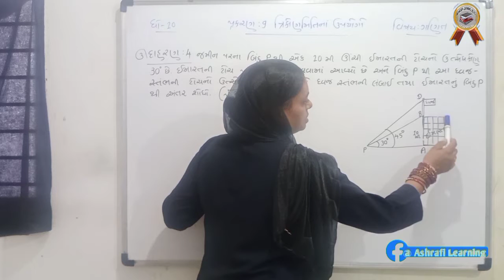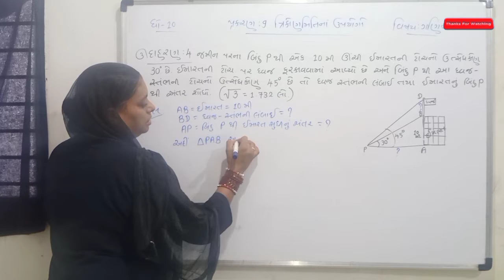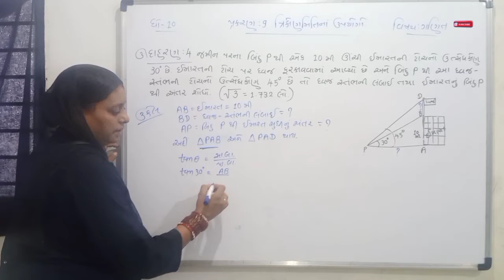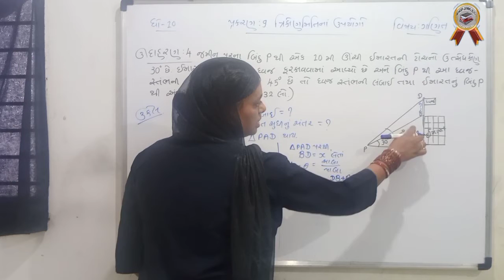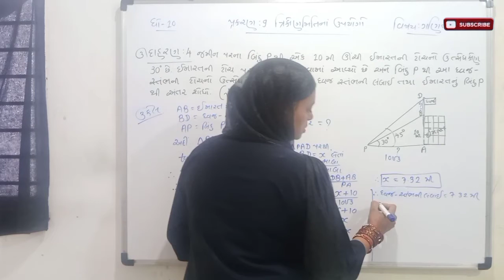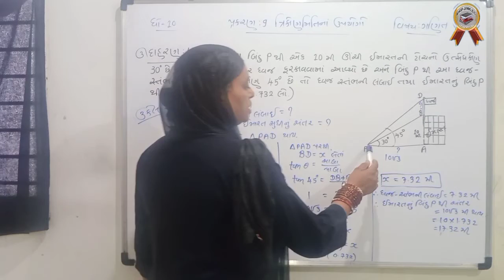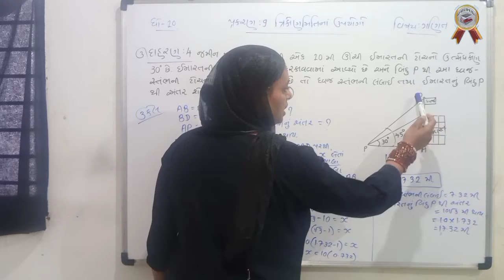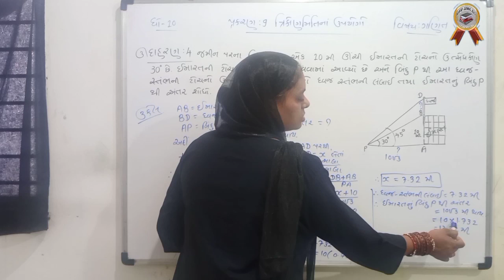Trikonmiti // Trigonometry // Maths std 10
Trikonmiti trigonometry Maths std 10 Ganit gujarati language gujarati medium gseb syllabus NCERT solutions